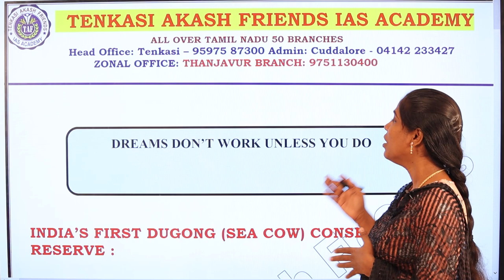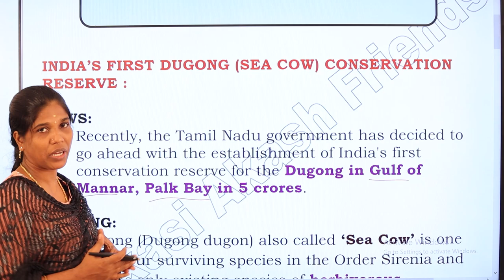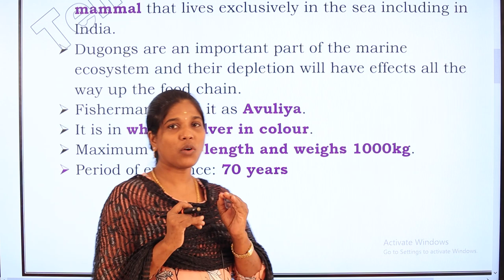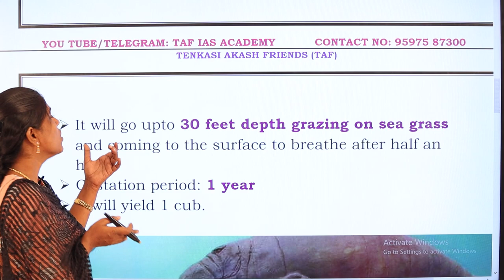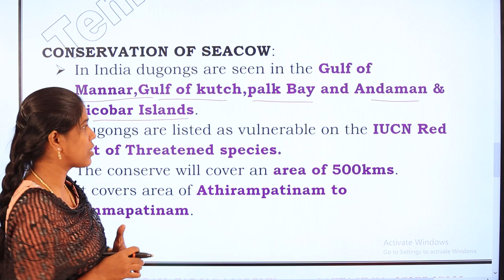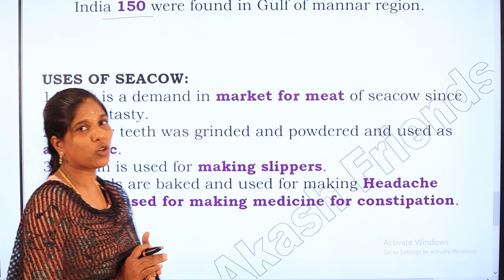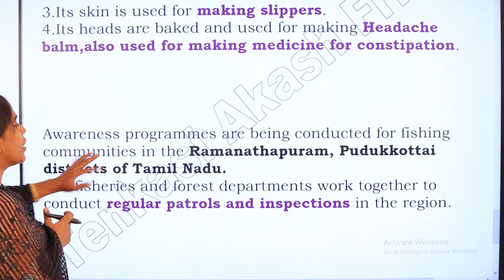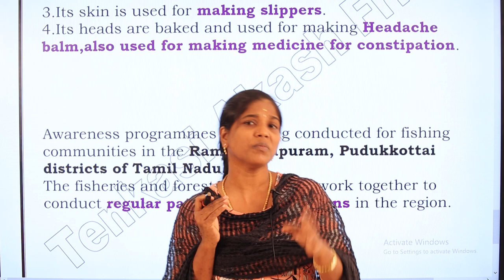TNPSC GROUP 2 MAINS CURRENT AFFAIRS | CONSERVATION RESERVE | DUGONG ( SEA COW ) | TAF IAS ACADEMY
TNPSC GROUP 2 MAINS CURRENT AFFAIRS,